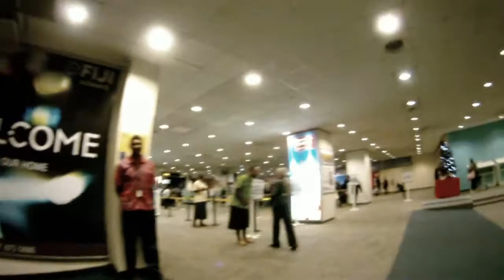Fiji_Part_1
Synopsis:

2 single moms in their late 40's early 50's decide to finally take time off from raising kids for the last 24 years and fulfill their dream of traveling to Australia.

We were both born and raised in former Czechoslovakia. Sarka is from Ostrava, Czech Republic and I'm from Bratislava, Slovakia. We met in 1985 when we both escaped to Austria with our boyfriends (soon husbands) and met other immigrants. Among those was a lone girl who's name was Helena. She was also from Czech Republic. Few months later we all moved away for good. Sarka and her husband to Fort McMurray, Alberta, Canada and I and my husband to Winnipeg, Manitoba, Canada. Helena decided to live in Sydney, Australia. We have not seen her in 28 years. We never met her husband or her grown up daughter until now... January 2014!

Our trip started in Nadi, Fiji as this was a stop over of our Fiji Airways airline so we've decided to make into a 2 week holiday since we've never been to Fiji.

We've planned this trip for a year, booked all flights and hostels online, bought sun lotions, swimwear and other gear that is needed for backpacking. We've never been on a backpacking trip nor we ever slept in a hostel.

We left Calgary, Alberta, Canada on December 5th, 2013 when it was negative 28C!

Part 1 takes place from the day before we left until we landed in Nadi, Fiji and plus 30C! Difference of 58 degrees in 24 hours. The flight from Calgary to Vancouver was 1 hour, Vancouver-LA 3 2/1 hours, LA-Nadi 11 hours. time difference between Calgary and Nadi is 19 hours!!!

I highly recommend traveling with Fiji Airways, very comfortable and enjoyable. Staff was excellent and most helpful!

When you get to Nadi, go to Vodafone at the airport just before exiting and get a free SIM card (you need an unlocked device...I had a 7" tablet - Google NEXUS 7) and buy a data plan. Wifi in most places was very slow or non existent.

I will be posting episodes as soon as they're completed.

This was also the first time I used a GOPRO. In addition to GOPRO I filmed with iPhone 5 and Nikon D32.

Enjoy and here is our journey!

BULA!